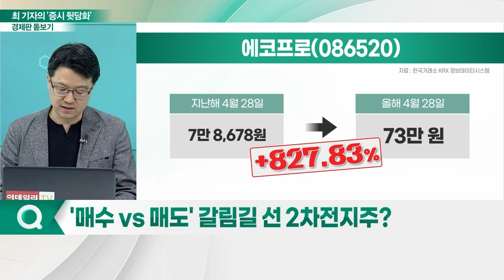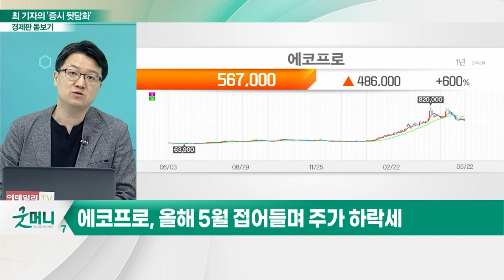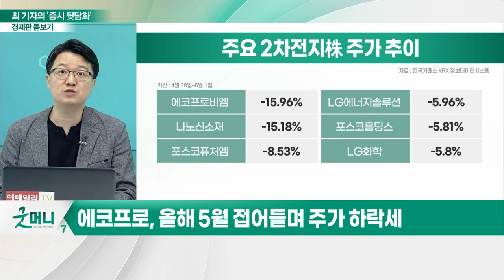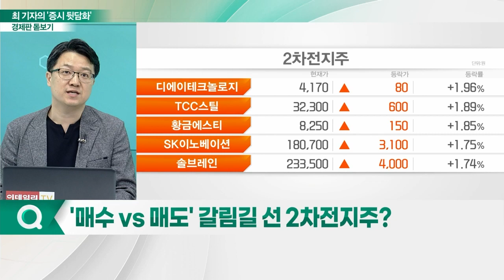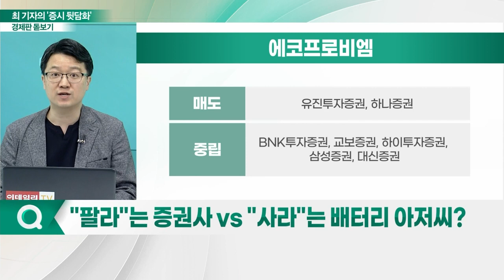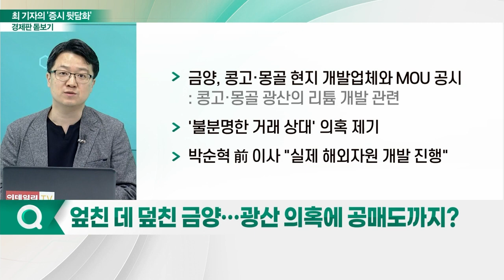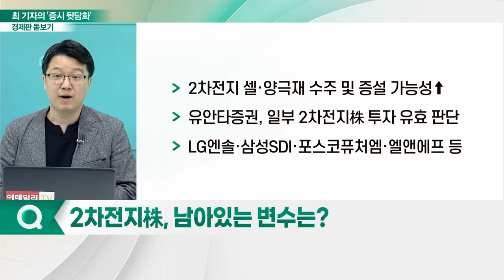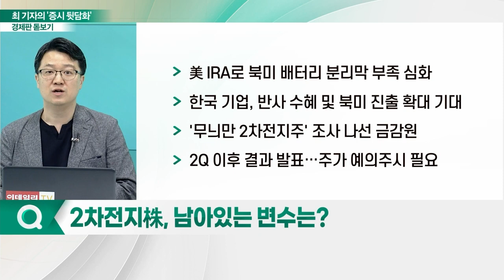배터리 아저씨의 '2차전지' 사랑... 분석일까, 맹신일까?_경제판 돋보기 (20230523)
Q. '매수 VS 매도' 갈림길 선 2차전지주?
Q. "팔라"는 증권사 VS "사라"는 배터리 아저씨?
Q. 금감원도 '과열' 경고… 2차전지주 사도 될까?
Q. 엎친데 덮친 금양… 광산 의혹에 공매도까지?
Q. 2차전지株, 남아있는 변수는?